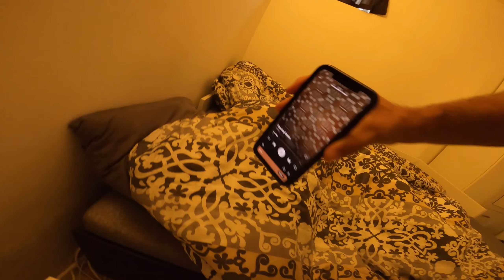Kako je bilo na NAJ-JAČOJ utrci u HRVATSKOJ? DH SLJEME 2022 PART 1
Dok se dojmovi još slježu pogledajte kako nam je bilo na DH SLJEME 2022! Drugi dio uskoro!

thumb photo: Hrvoje Perković, @hrcy_shark
0:00 Intro
0:50 Naj-jača
4:23 Zagorski Enduro
15:44 DHMZ
23:57 Outro